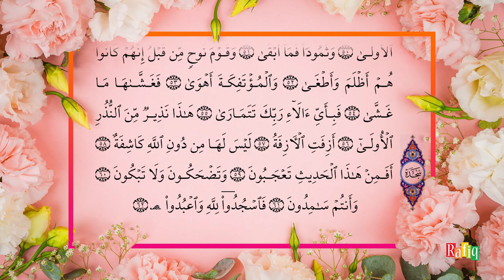53. An-Najm (The Star) | Beautiful Quran Recitation by Sheikh Noreen Muhammad Siddique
53. An-Najm (The Star) | Quran Kareem